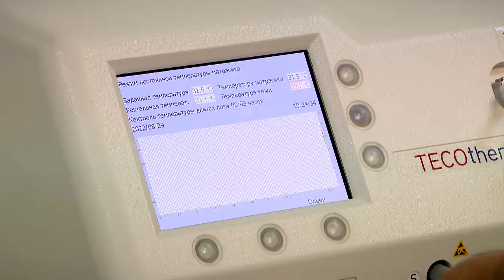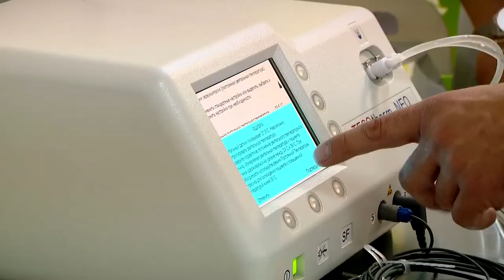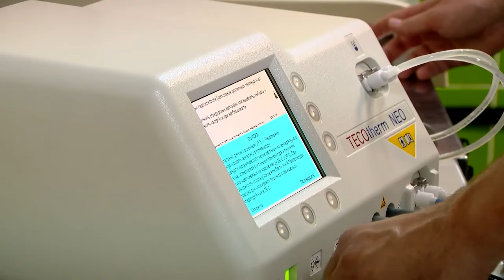В Детскую областную клиническую больницу поступило новое оборудование